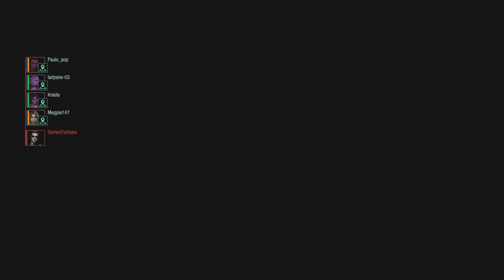Making a Kashima Tyrone Rage Quit